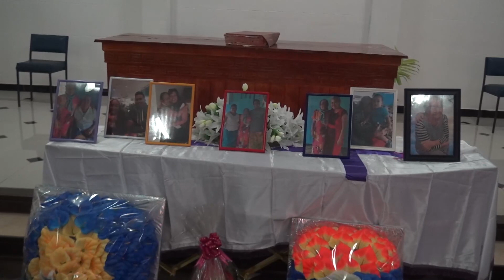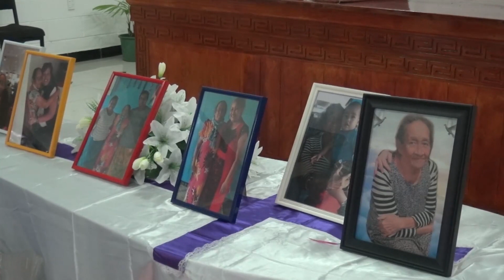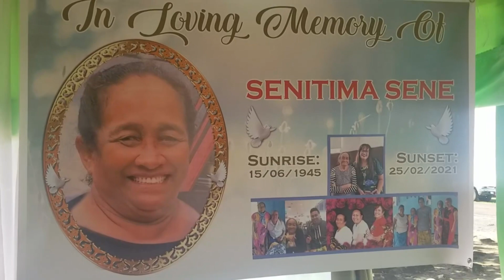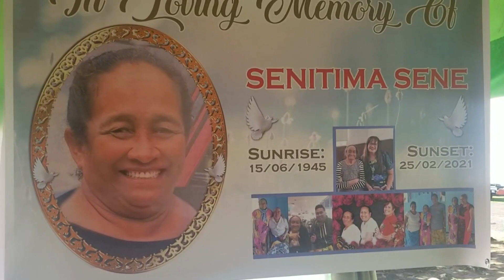1 Sauniga Amata Senitima Sene